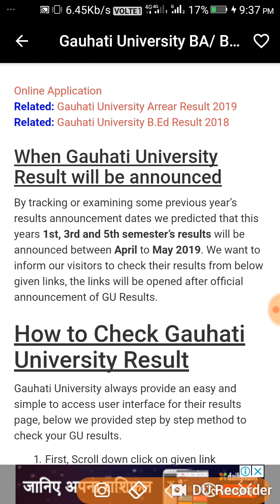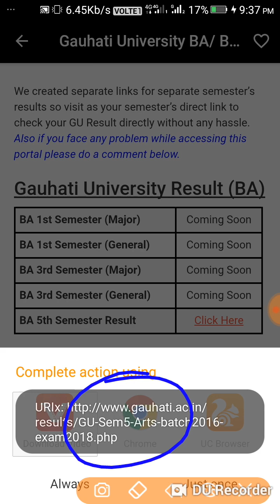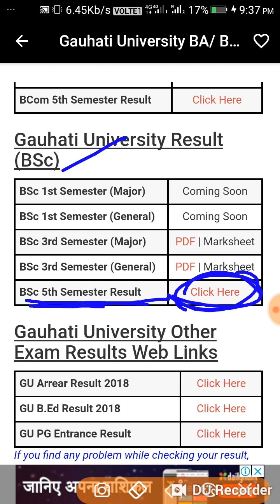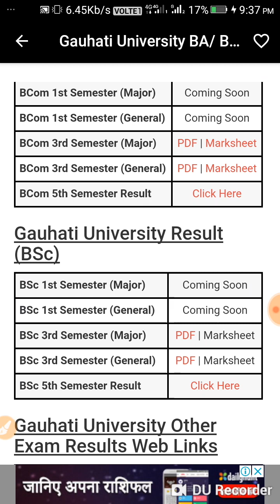Gauhati University BA/ BSc/ BCom 5th Semester Result (Available)